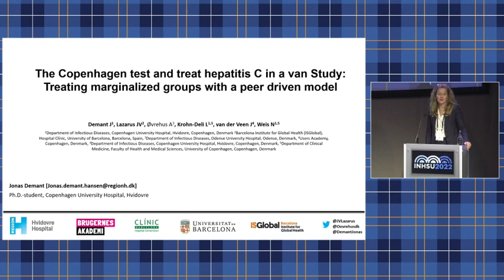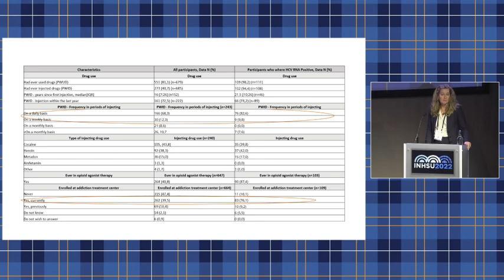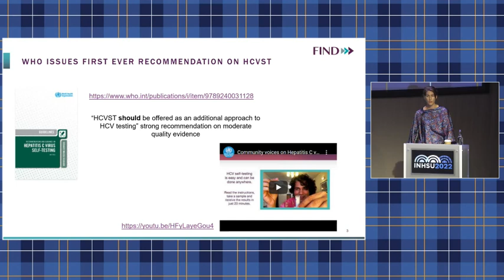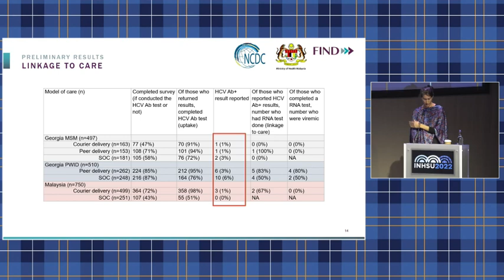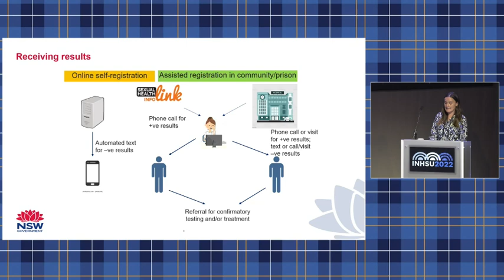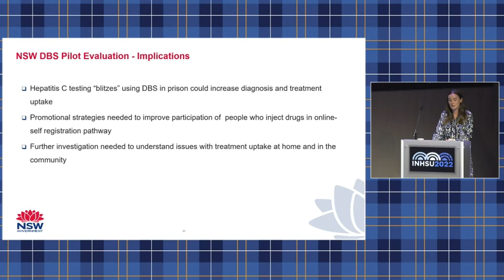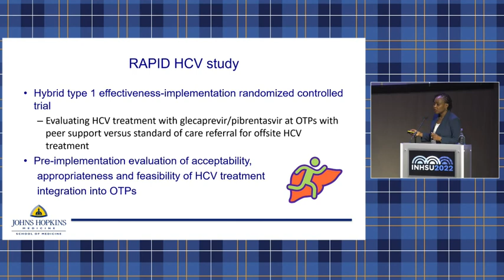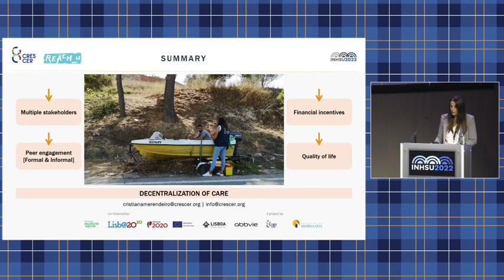INHSU 2022: Session L Abstract Session: Strategies to enhance HCV testing